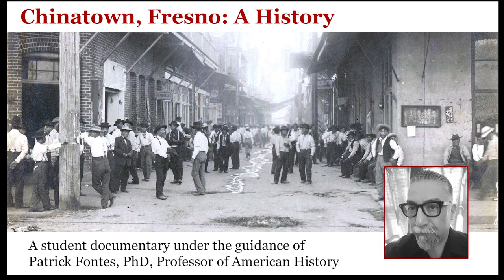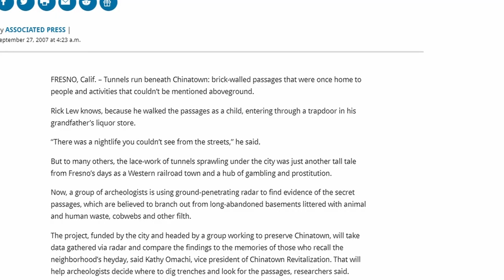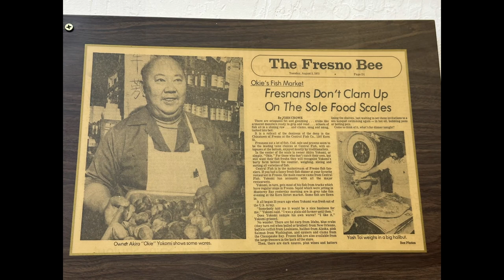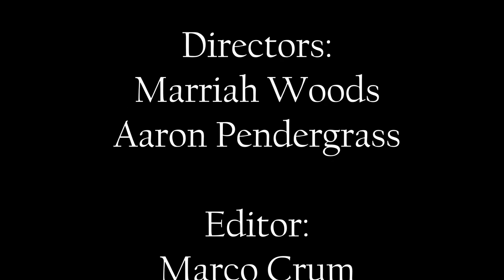Chinatown, Fresno: A History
Created by talented, student historians Marriah Woods and Aaron Pendergrass

A brief documentary created by students at Clovis Community College, in Fresno, California. Under the guidance of Professor Patrick Fontes, students Marriah Woods and Aaron Pendergrass explore the history of the Yokuts and Tulare Lake.